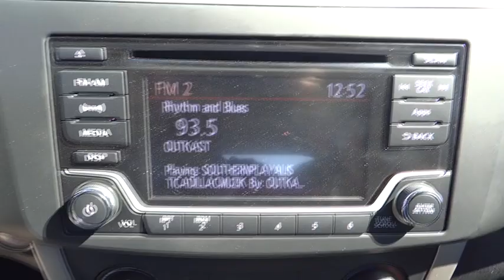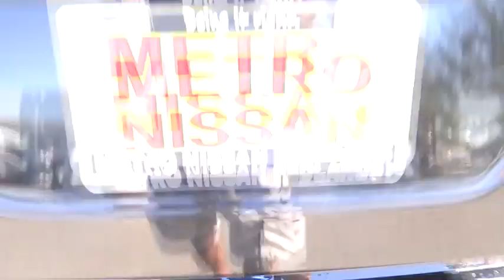2015 Nissan Sentra San Bernardino, Fontana, Riverside, Palm Springs, Inland Empire, CA 33530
2015 Nissan Sentra